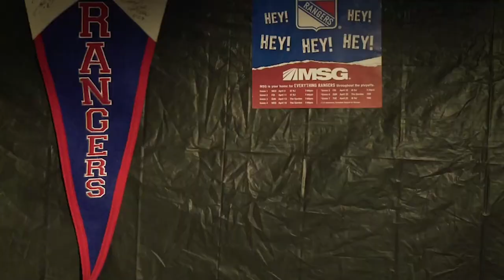Erik Baker Acting Reel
Erik Baker
Writer - Actor